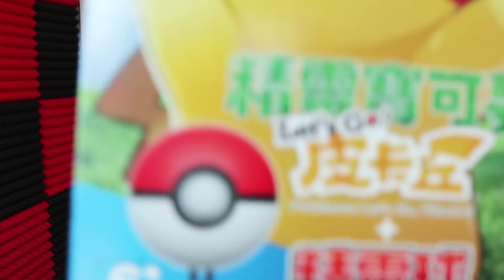皮卡丘來我家了！Switch精靈寶可夢！鯉魚Ace解說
可以帶著皮卡丘出去玩了！精靈球還可以互動！鯉魚Ace解說